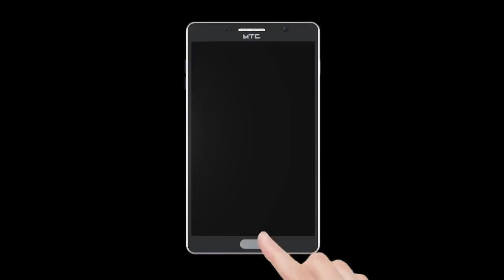कम वक्त में मुंब्रा के 5 बड़ी खबरें | Publicchannel.News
Chife Editor : Lal Mohd Shaikh
Video Editor : Abdur Rahman
Cameraman    : Abdur Rahman